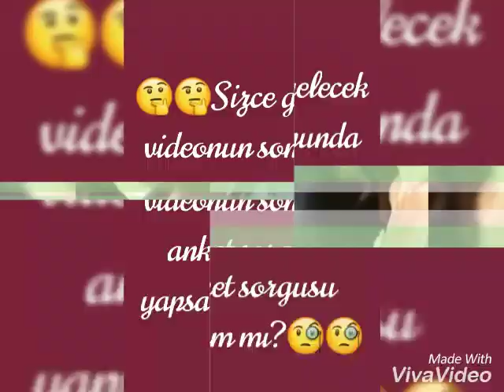Survivor ve miss model olan Gizem Memiç evlendi❤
Herkese selam.Ben Nilay.Survivor ve miss model olan Gizem Memiç evlendi❤👰🏾👰🏾🤵🏿🤵🏿.Allah mesut etsin😍.Arkadaşlar gelecek videomda anket yapsam mı?
Kaç yaşındasın-17
Kullandığım program-Viva video